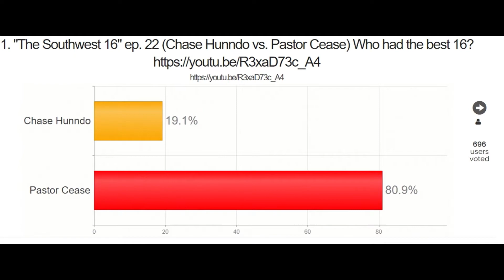"The Southwest 16" Episode 23 (AF Antman vs Pastor Cease). Season 2 Finals.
Its the season 2 finals! Season 2 Episode 7. AF Antman and Pastor Cease battle to see who takes it all! Hosted by AO Mega. Featuring DJ Malcolm X. Judges: Safari, C-Fluid, E.T. NevaChange. Directed by Anthony Roybal. Executive Producer: Aeros Independent Studios. Vote here: live.voxvote.com Event: 54450. Voting ends 4.8.21 6p MDT